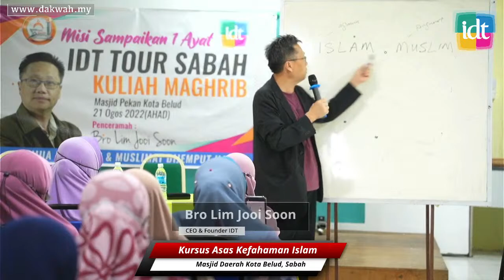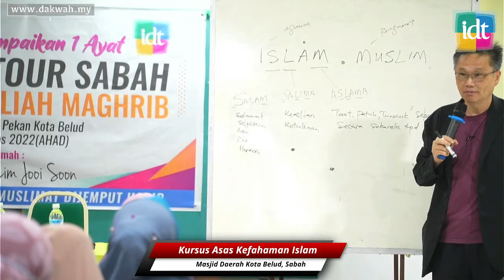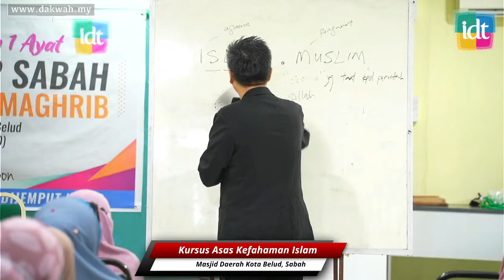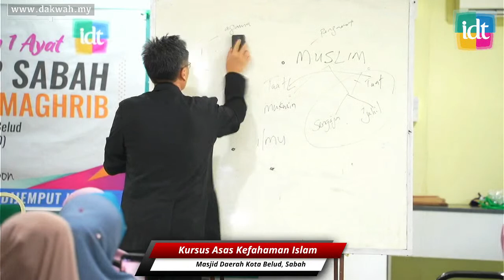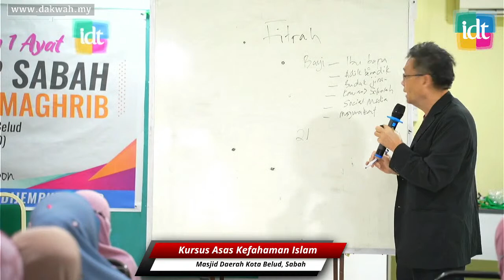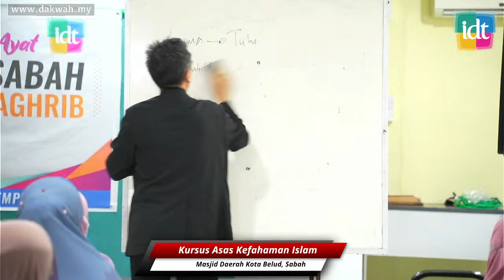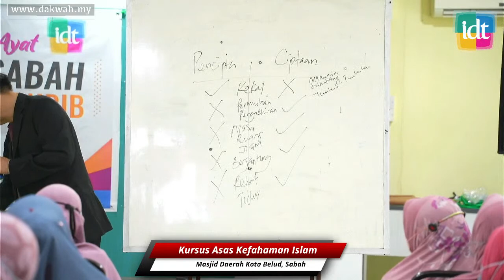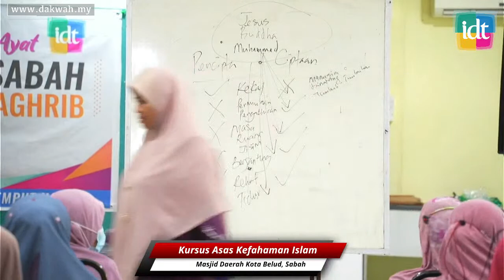22 Ogos 2022 Kursus Asas Kefahaman Islam || Masjid Daerah Kota Belud, Sabah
22 Ogos 2022 Kursus Asas Kefahaman Islam
Masjid Daerah Kota Belud, Sabah
Bro Lim Jooi Soon

Sokong usaha dakwah & bimbingan mualaf di IDT dengan menyumbang terus ke

▪️ Maybank
 Pertubuhan Dakwah Interaktif & Tarbiah